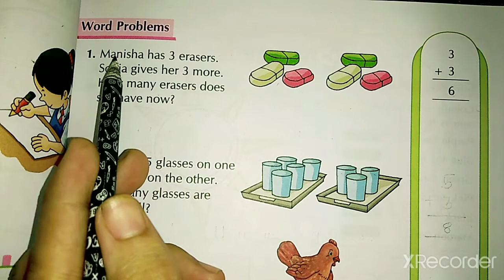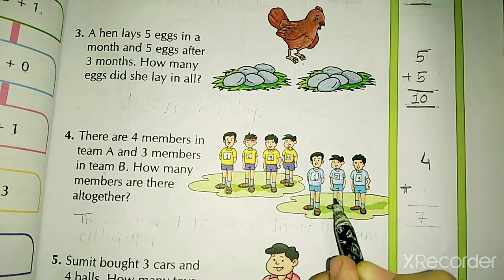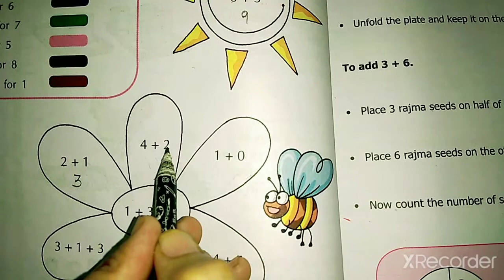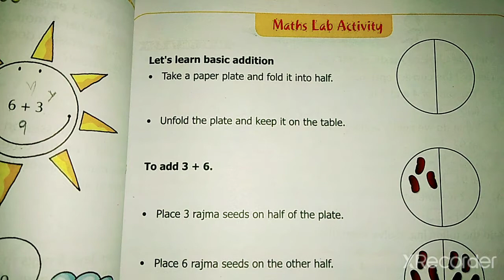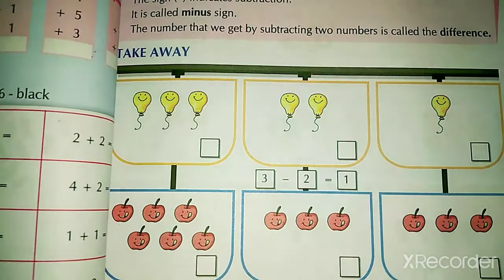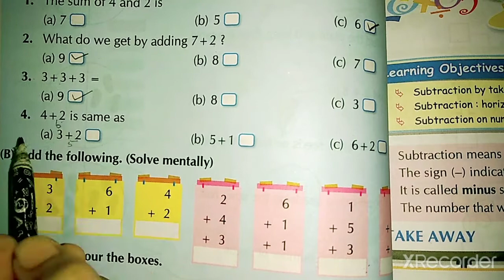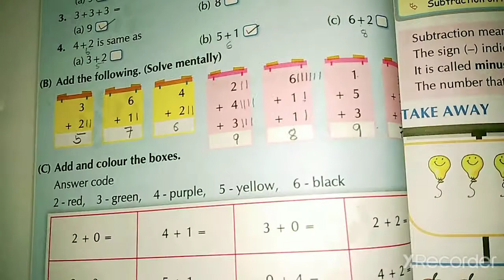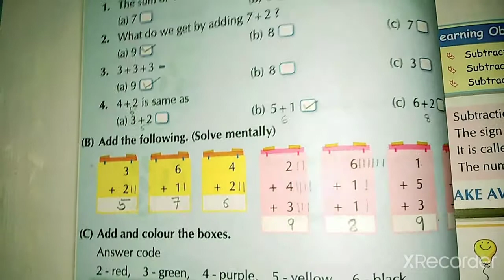STD-1 MATHS CH-3 PART-6 (ENG MED)